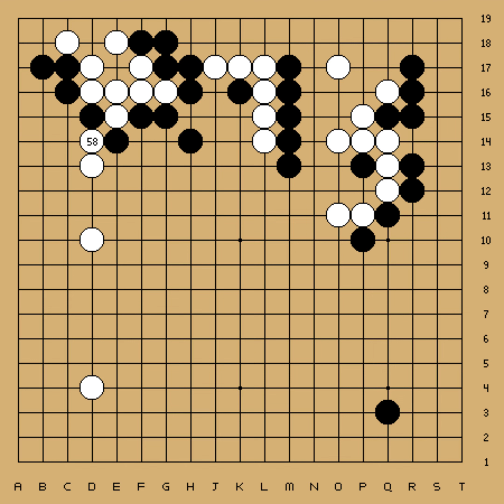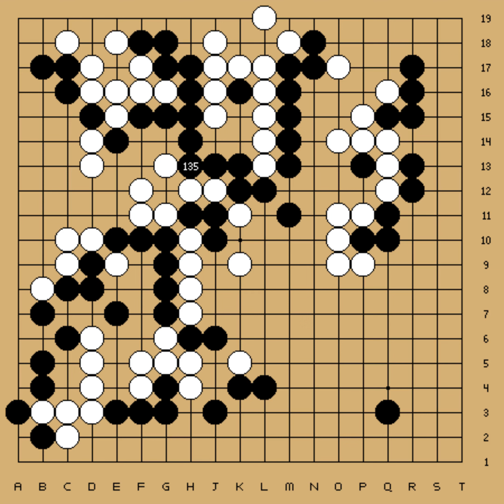54th Honinbo Title - Round 2 - Cho Sonjin vs Cho Chikun (1999-05-24,25)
EV[54th Honinbo Title]
RO[2]
PB[Cho Sonjin]
BR[9p]
PW[Cho Chikun]
WR[9p]
TM[8h]
KM[5.5]
RE[B+R]
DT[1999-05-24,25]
PC[Grand Hotel Koyo, Yuno-yama Hot Spring, Komono, Japan]
C[First day: 42 moves, the 43rd was sealed. The first day
black used 3h27m and white 3h36m. At the end Cho Chikun had
1m left and Cho Sonjin 2m.]

;B[qd];W[dp];B[pq];W[dc];B[de];W[dg];B[fe];W[fc];B[hd];W[dj]
;B[gc];W[fd];B[ge];W[nc];B[lc];W[pd];B[qc];W[pf];B[qe];W[nf]
;B[pe];W[oe];B[og];W[of];B[qg];W[pg];B[qh];W[ph];B[pi];W[jc]
;B[jd];W[kc];B[ld];W[kd];B[le];W[ke];B[lf];W[kf];B[lg];W[oi]
;B[oj];W[ni];B[cc];W[cb];B[bc];W[ic];B[gb];W[gd];B[fb];W[dd]
;B[cd];W[eb];B[hc];W[ee];B[ef];W[ed];B[hf];W[df];B[jg];W[lb]
;B[mb];W[ka];B[mc];W[kg];B[kh];W[id];B[pj];W[nj];B[li];W[nk]
;B[fq];W[ok];B[cn];W[fp];B[gp];W[fo];B[eq];W[dq];B[dk];W[ck]
;B[cl];W[cj];B[bp];W[ek];B[em];W[do];B[gm];W[gn];B[iq];W[hm]
;B[gl];W[hl];B[gk];W[hk];B[gj];W[hj];B[hn];W[gi];B[hi];W[hh]
;B[ii];W[ih];B[jh];W[ji];B[ij];W[jk];B[gh];W[fi];B[ig];W[bq]
;B[br];W[cr];B[aq];W[cq];B[dl];W[dn];B[fj];W[fh];B[ej];W[gg]
;B[bo];W[ho];B[in];W[hp];B[gq];W[go];B[jp];W[jo];B[kp];W[ie]
;B[he];W[bl];B[bm];W[ib];B[hg];W[gh];B[nd];W[od];B[ob];W[dm]
;B[cm];W[mh];B[lh];W[jn];B[bb];W[ba];B[ce];W[bg];B[ql];W[qk]
;B[pk];W[pl];B[pm];W[ol];B[rk];W[qm];B[qj];W[rl];B[qn];W[qk]
;B[fg];W[ea];B[ql];W[oc];B[nb];W[qk];B[di];W[ql];B[eh];W[jj]
;B[bf];W[lq];B[mp];W[nq];B[mq];W[mr];B[np];W[oq];B[op];W[pr]
;B[lr];W[qq];B[ch];W[pp];B[nr];W[rj];B[po];W[qo];B[nn];W[oo]
;B[pn];W[rn];B[ei];W[ik];B[qi];W[ab];B[cg];W[qf];B[rf];W[pb]
;B[pc];W[qb];B[sg])